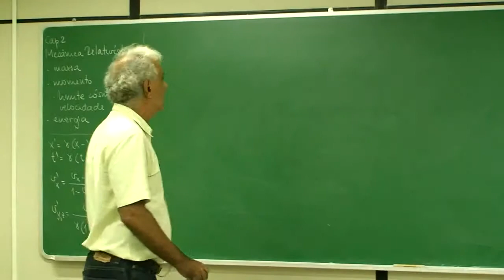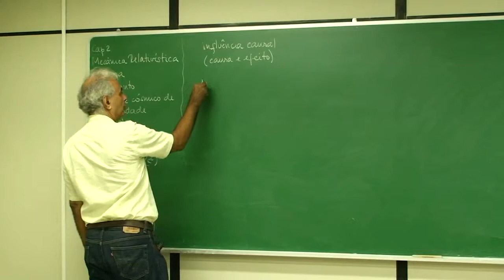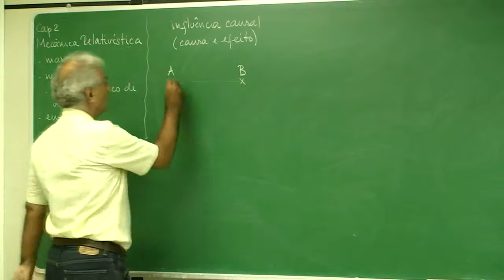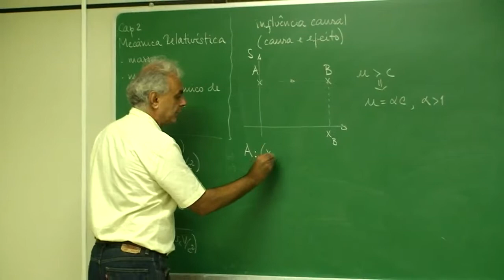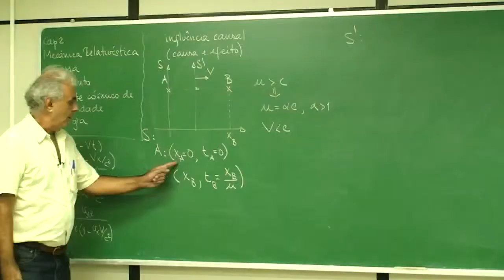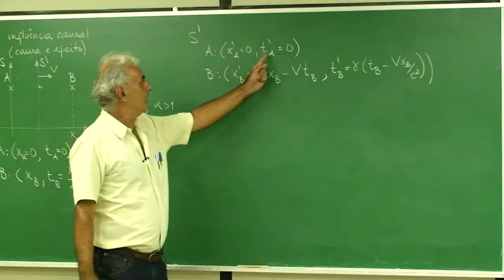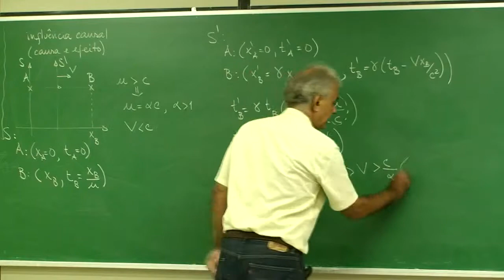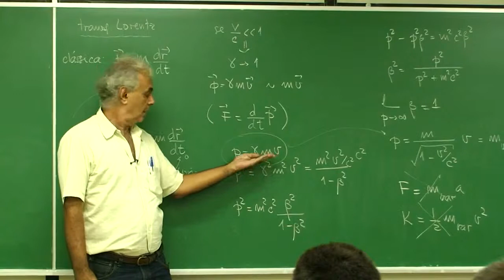[Física Moderna] Mecânica Relativística - Parte 3